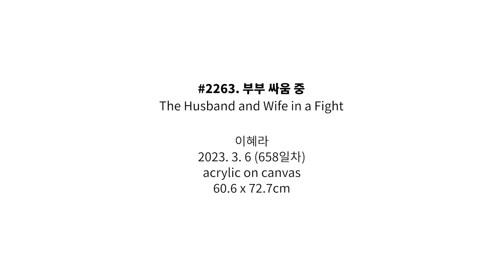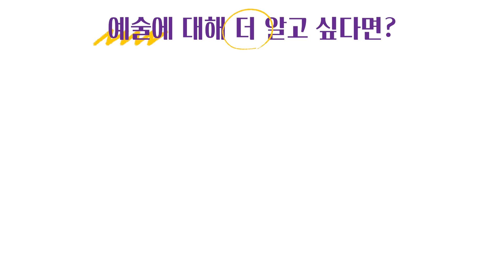#2263. 부부 싸움 중 (The Husband and Wife in a Fight) | 이혜라 Hyera Lee | 2023